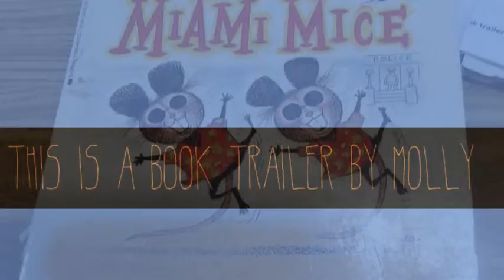Miami Mice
A grade 2 book trailer.